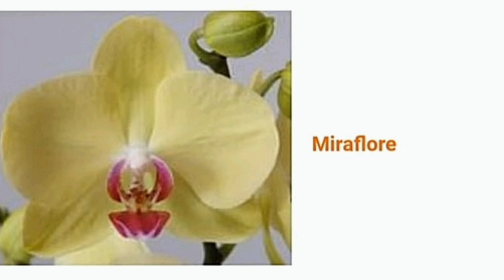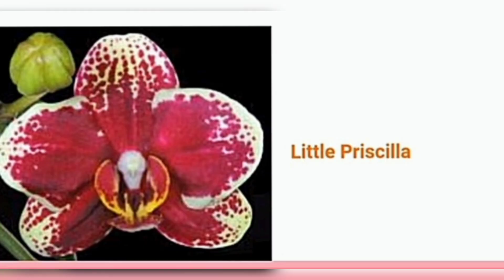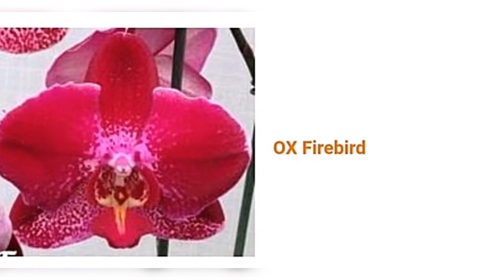Орхидея Фаленопсис Названия 3 часть. Phalaenopsis Orchid titles Part 3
Орхидейных мир настолько многогранен, а гибридных орхидей фаленопсис ты огромное количество.
Предлагаю вам посмотреть названия некоторых сортов.